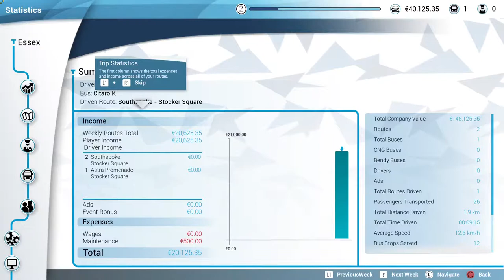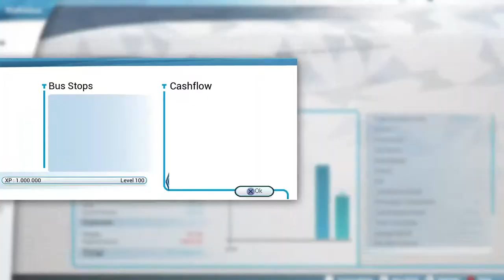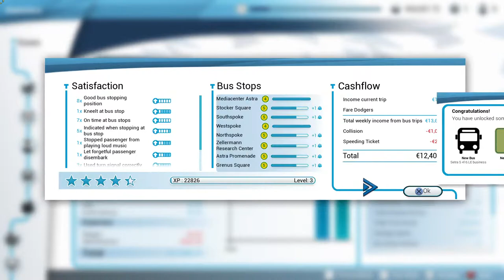Bus Simulator PS5 Part 1